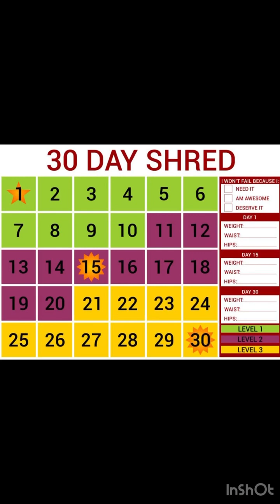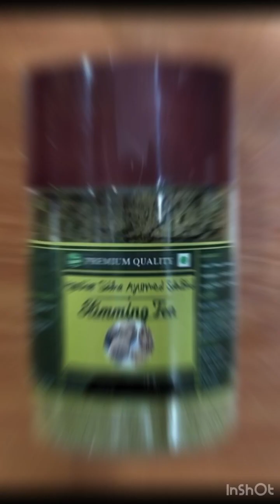Diet Program day 1